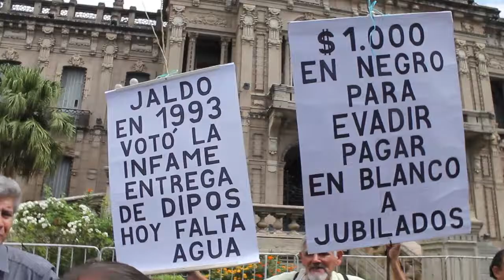Jornada de lucha nacional CTA